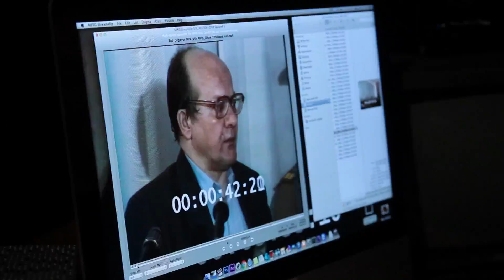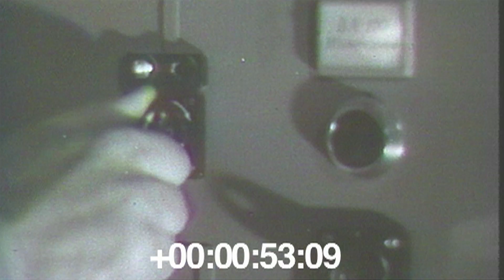Trial of those responsible for the Chernobyl accident. Causes. 1987. July.